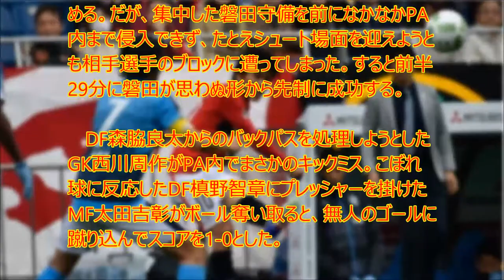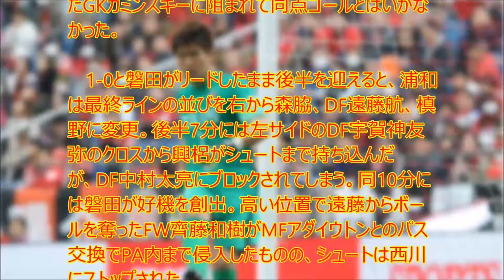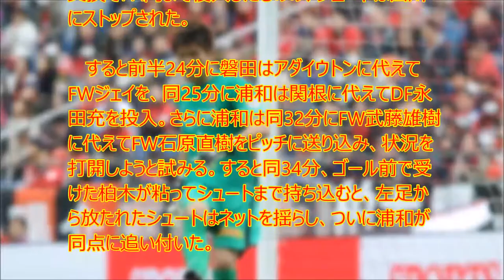【衝撃】昇格組・磐田が敵地で浦和撃破!! FWジェイの決勝弾で初白星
UC9IPOBPSpa-WkpYUJdgvoag

　J1は6日、第1ステージ第2節を行い、埼玉スタジアムでは浦和レッズとジュビロ磐田が対戦。前半30分にMF太田吉彰のゴールで磐田が先制するも、後半34分にMF柏木陽介の得点で浦和が追い付く。しかし、同37分にFWジェイが決勝ゴールを奪った磐田が2-1の勝利を収めて今季初白星を獲得した。